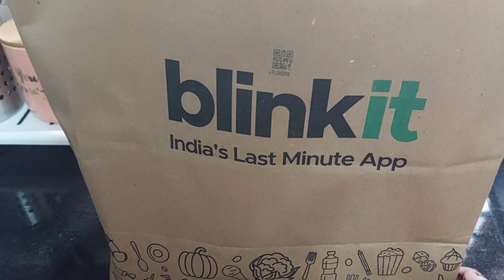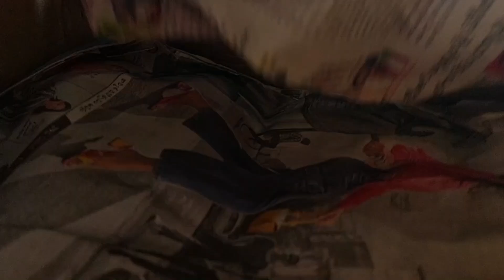Back to Bangalore | Cleaning and setting home | Telugu | Modern Ardhangi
Links for all items I purchased for wedding are provided below :

Black Flats

Yellow Bhandhani Kurta

Red Kurta with Sharara and Duppatta

White and Pink Kurta set

Cosmetic Storage box